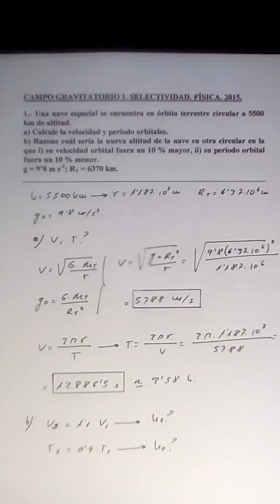CAMPO GRAVITATORIO 1. SELECTIVIDAD. FÍSICA. 2015. JOSÉ CUENCA.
Velocidad orbital.